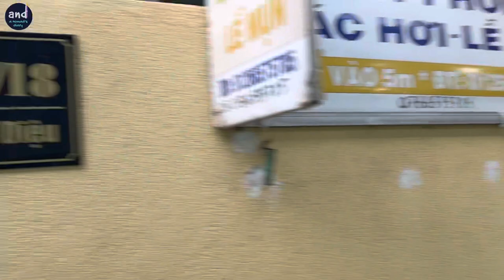Dragon Fire Show, Local Food Market, My Khe Beach| Da Nang 1-day Itinerary 2023